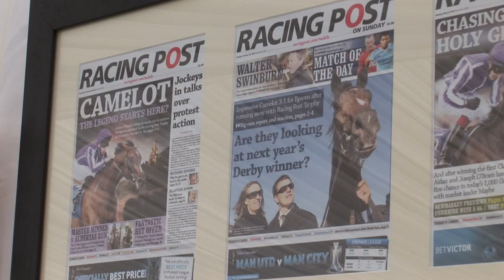John Nallen's Horses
Horses in training by John Nallen of Minella Hotel Clonmel.